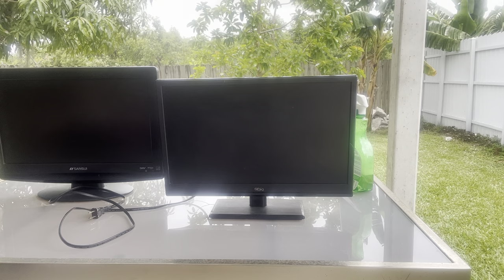FreakOut Cleaning Vlog!♐️🤬🧽🧼🦠 Cleaning 2 Computer Monitors! 🖥 P1